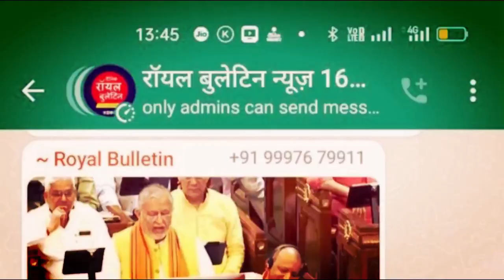गाजियाबाद में चल रहा था नकली दवाईयों का कारोबार, छापेमारी के दौरान 50 लाख की नकली दवा की बरामद